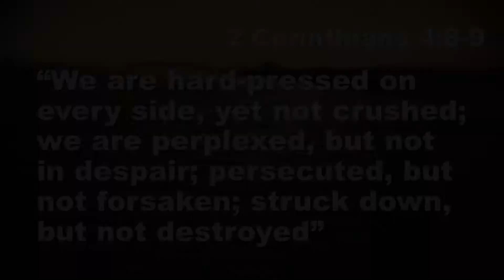Daily Devotional | 07-17-2021